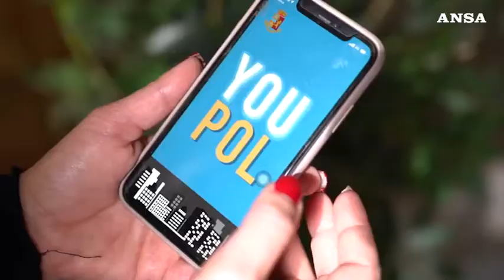anniversario polizia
video polizia di stato